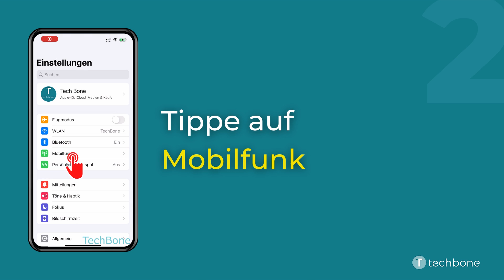Datenroaming ein-/ausschalten - Apple iPhone [iOS 15]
Du möchtest wissen, wie man auf dem Apple iPhone Roaming für die mobile Daten aktivieren oder deaktivieren kann? Diese Anleitung zeigt dir, wie es unter iOS 15 geht.

Aufgenommen wurde diese Anleitung mit einem Apple iPhone 13.

0:00 Intro
0:05 Öffne die Einstellungen
0:15 Tippe auf Mobilfunk
0:25 Wähle die gewünschte SIM-Karte
0:35 Aktiviere oder deaktiviere Datenroaming